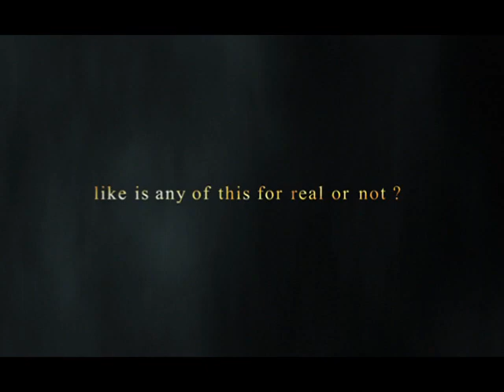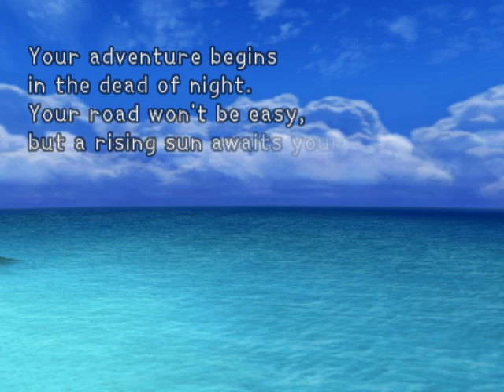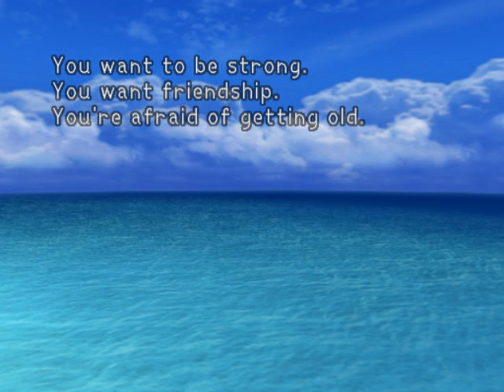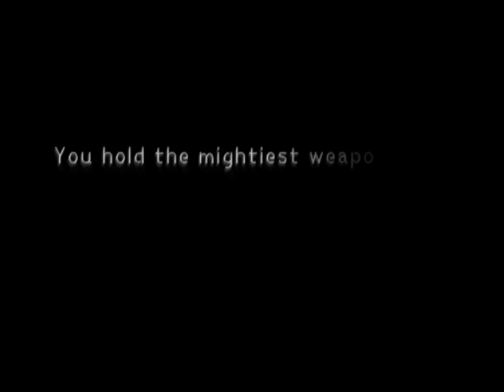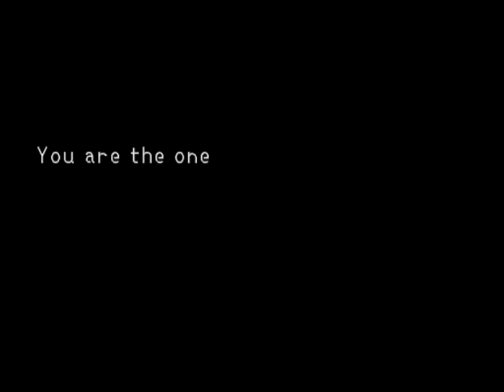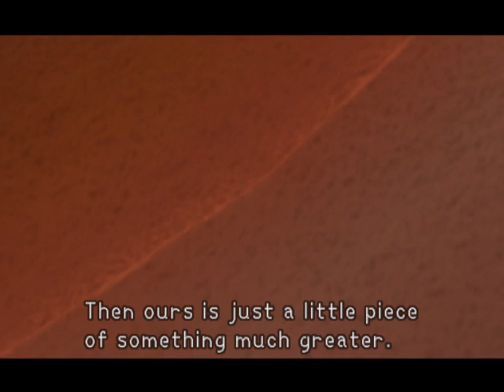Kingdom Hearts Part 1 "I want to see them all!"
Hello,  this is my first video in (I hope) a series of videos of me simply playing games. This is Kingdom Hearts for the PS2, as played using an emulator called PCSX2 on a 2015 Macbook Air.
I'm not the greatest when it comes to RPG's and I haven't really nailed down the combat yet as seen in my attempts at battling Riku. I don't think I'm too bright either as most of the 2nd half of this video is me looking for the cloth that I initially thought was a decoration. (Please bare with me)
So far, I think this game's okay. I hope my experience with this game will improve once it gets going.